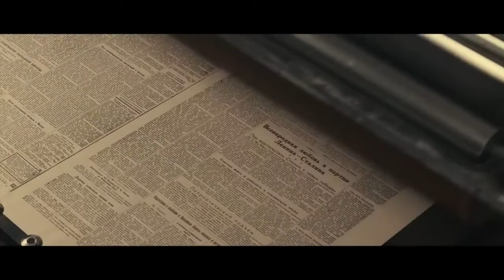Embassy Film Week